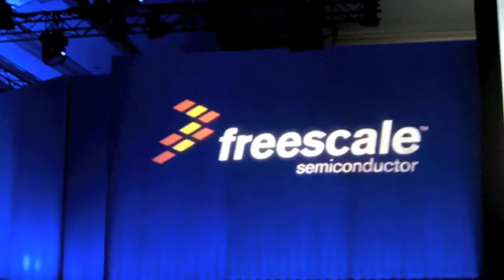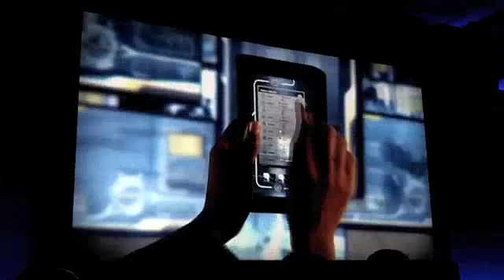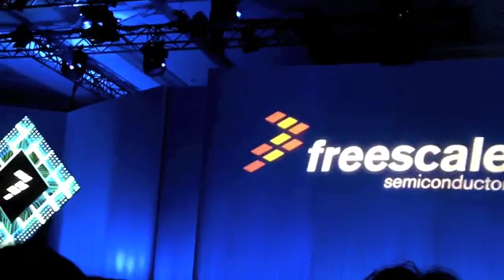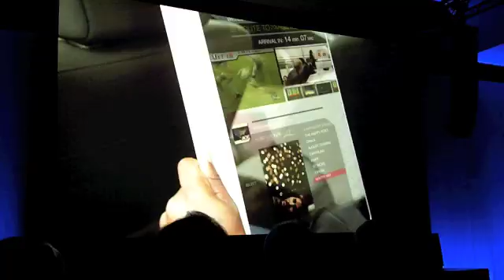Future of Technology according to Freescale CEO Rich Beyer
Freescale Technology Forum (June 21-24, 2010) predicts the future, here from CEO Rich Beyer. For text version see: